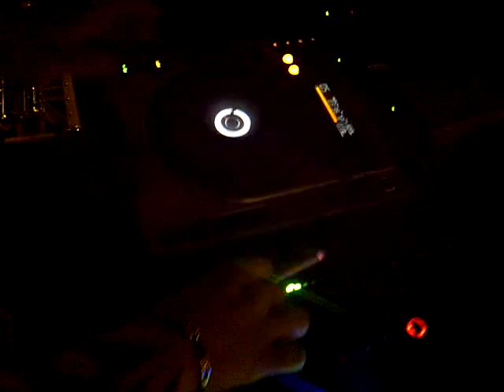Live DJ TIUM @ SUMMER JUICE 30/06/2011